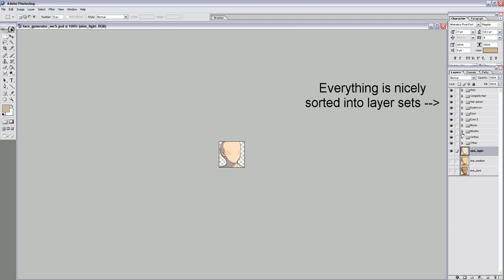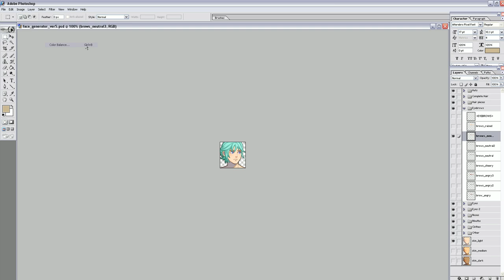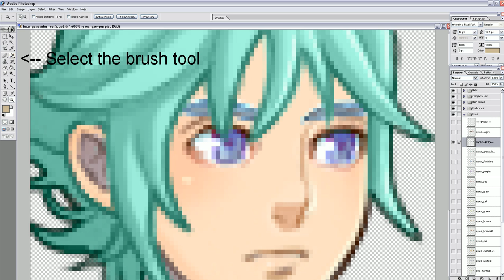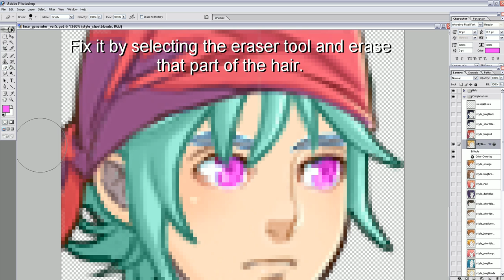Celianna's RMVX Faceset Generator Tutorial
A short video showing you the most basics of things to use my RTP faceset generator designed for Adobe Photoshop (also compatible with GIMP and Paint.Net if you download a plugin). It's got plenty of options, so you can always make a unique face.

I forgot to mention there's another way to change the colour of something, by going to Image: Adjustments: Hue/Saturation and experiment with the options to get different colours.

I frequently update the generator to fix mistakes and add in new content, so if you're using the generator, be sure to check back on the official thread to see if I released a newer version! As of this video, the newest version is 6.0